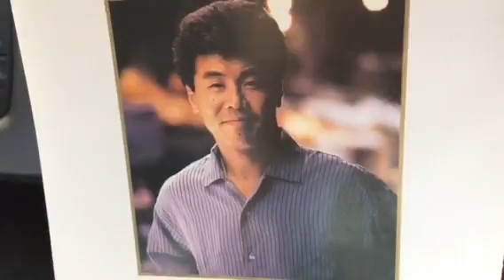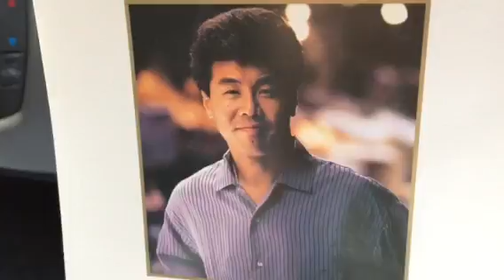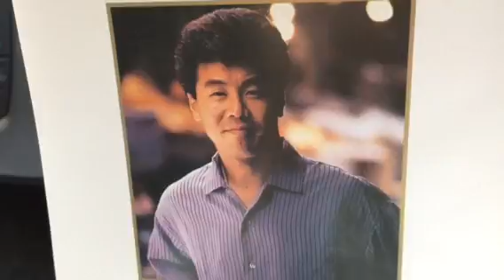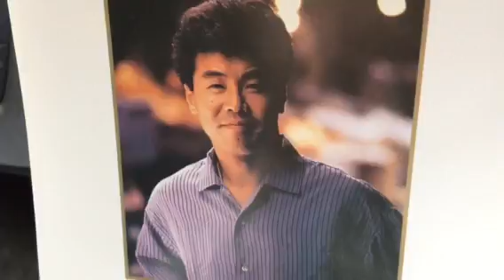虞美人草／五木ひろし【オリジナル】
五木さんの隠れた名曲♬  作詞 なかにし礼  作曲 岡千秋